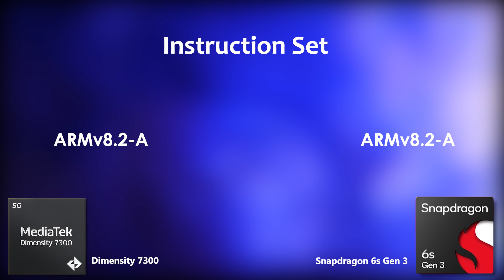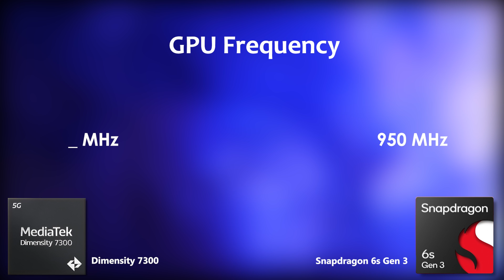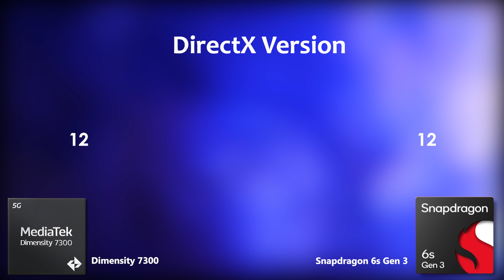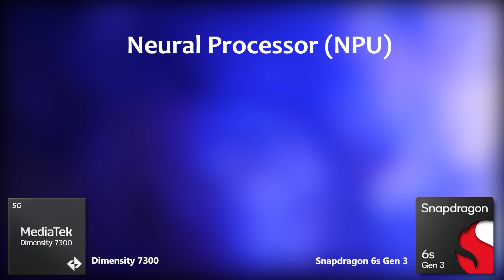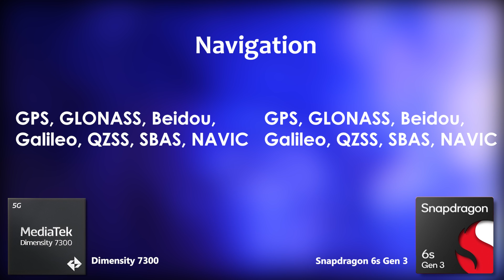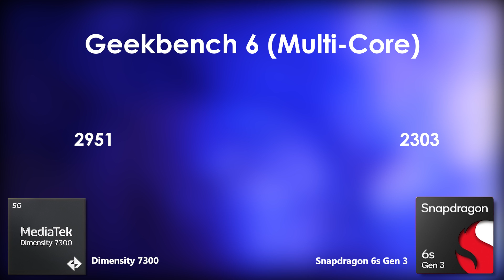Dimensity 7300 Vs Snapdragon 6s Gen 3 | Antutu Score & Specification